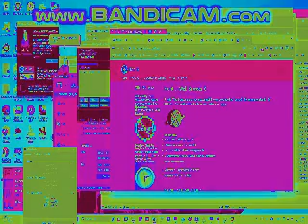New version 1.0 of new filter of YTVE called Heat Map.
Cause YTVE shutdown at September 20, 2017.